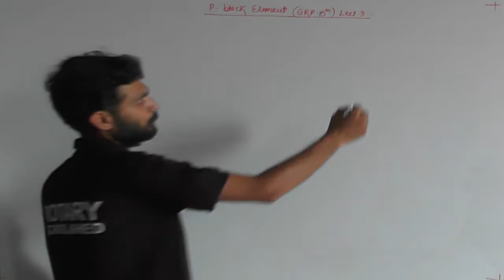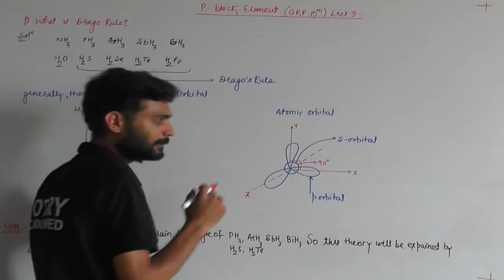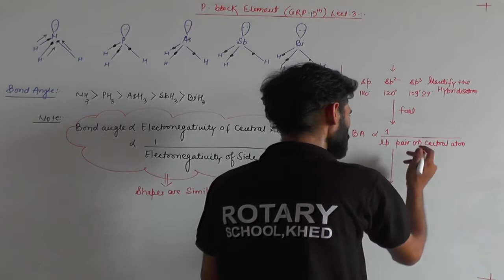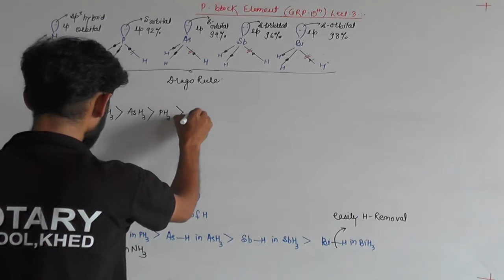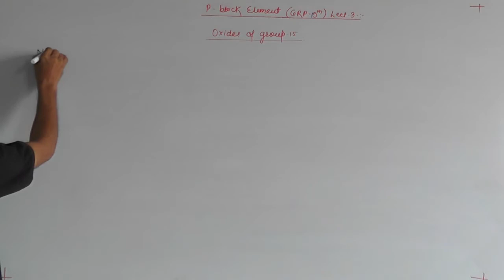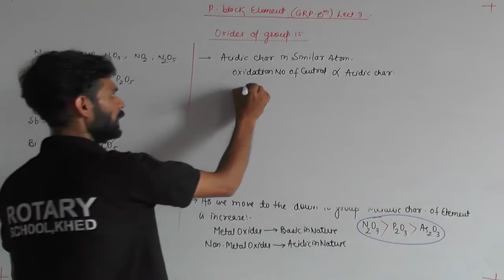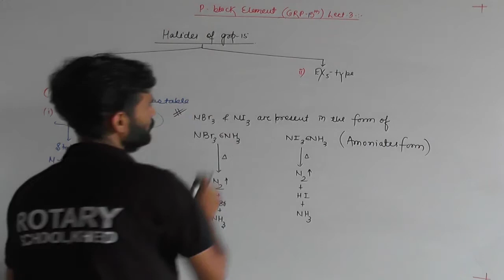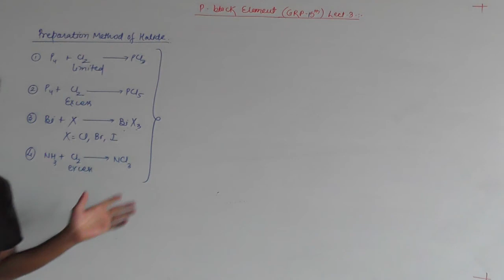P BLOCK ELEMENT GRP 5TH LECT 3